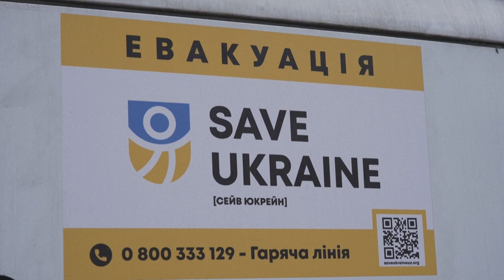Save Ukraine bringt 17 Kinder von der Krim zurück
Seit Beginn des russischen Angriffskriegs gegen die Ukraine wurden laut Kiew rund 16.000 Kinder verschleppt. Nach einen vermeintlichen zweiwöchigen Schulausflug sind nun nach 6 Monaten 17 Kinder zu ihren Familien zurückgekehrt.